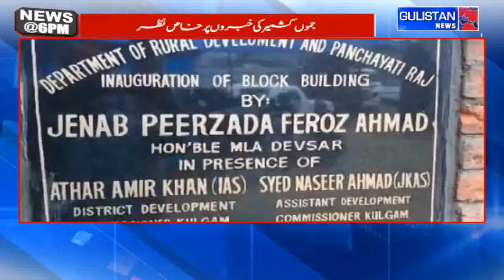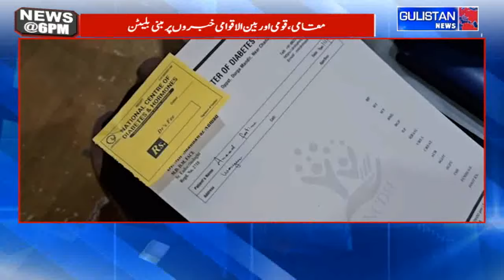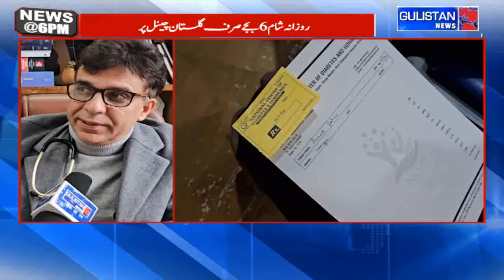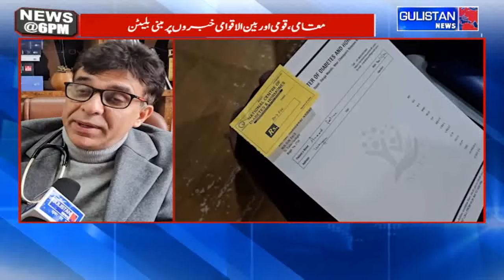NEWS @ 6PM || GULISTAN NEWS